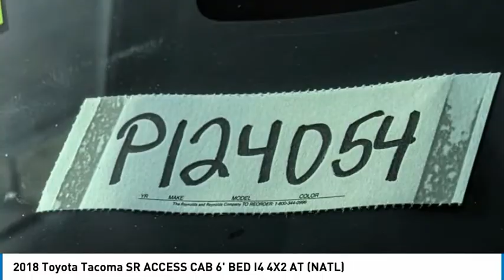2018 Toyota Tacoma Marina del Rey, Los Angeles, Santa Monica, Culver City, Venice, CA P12405r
2018 Toyota Tacoma SR ACCESS CAB 6' BED I4 4X2 AT (NATL)

4636 LINCOLN BLVD.

MARINA DEL REY TOYOTA: PROUDLY SERVING MARINA DEL REY, LOS ANGELES, SANTA MONICA, CULVER CITY, VENICE, AND SURROUNDING SOUTHERN CALIFORNIA LOCATIONS. THIS GRAY 2018 Toyota TACOMA IS EQUIPPED WITH A Engine: 2.7L I-4 DOHC 16-Valve -inc: cast iron block w/aluminum alloy head and VVT-i, AUTOMATIC TRANSMISSION, AND RECEIVES AN ESTIMATED 20 City/23 Hwy MPG. MARINA DEL REY, CA 90279. MARINA DEL REY, CA - LOS ANGELES, CA - SANTA MONICA, CA - CULVER CITY, CA - VENICE, CA STOCK #: P12405r | 2018 Toyota TACOMA CARFAX Certified 1-Owner 2018 Toyota TACOMA SR ACCESS CAB 6' BED I4 4X2 AT (NATL) Magnetic Gray Metallic 2018 Toyota Tacoma SR RWD 2.7L I4 DOHC 16V ABS brakes, Active Cruise Control, Electronic Stability Control, Illuminated entry, Low tire pressure warning, Traction control. Odometer is 15570 miles below market average! Awards: * 2018 KBB.com 5-Year Cost to Own Awards * 2018 KBB.com Best Resale Value Awards * 2018 KBB.com 10 Most Awarded Brands Marina del Rey Toyota has been a family-owned business since 1995, and that experience informs how we treat our customers. From our award-winning service to our commitment to the environment, we re here to serve the greater Los Angeles community. Come see our whale mural that stretches the whole length of the building, and see why we promise that you ll Get a Whale of a Deal. All advertised prices exclude government fees and taxes, any finance charges, any dealer document processing charge, any electronic filing charge, and any emission testing charge. Please note that offers can change day-to-day, and all displayed prices or offers expire at close of business today. Stock #: P12405r | VIN: 5TFRX5GN2JX124054 | 2018 Toyota TACOMA Marina Del Rey Toyota